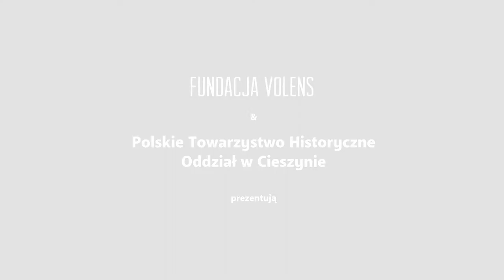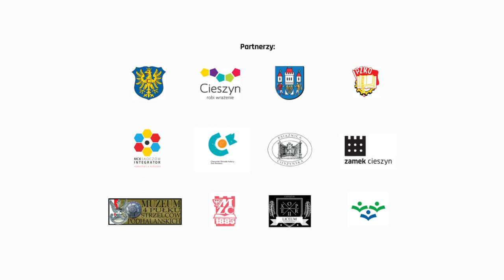Naród na kresach... przypadek cieszyński / prof. Radosław Zenderowski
Czy zastanawialiście się Państwo kiedyś:
Skąd w połowie XIX wieku pod Cieszynem czy Bielskiem wzięły się polskie elity, skoro Polski nie było na tych terenach od blisko sześciu wieków?
Czym przed wiekiem przejawiał się patriotyzm Ślązaków? Czym była dla nich polskość?
Skąd w polskich formacjach wojskowych wzięło się kilka tysięcy cieszyńskich ochotników, którzy wyruszyli do walki o niepodległość Polski w latach 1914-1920?
Jaka była rola Ślązaków w powstaniu państwa polskiego na kresach wschodnich, a jaka na tzw.  kresach zachodnich?

Wielu z nas te pytania nurtują już od dłuższego czasu, stąd w gronie lokalnych badaczy postanowiliśmy poszukać na nie odpowiedzi, by móc się nimi następnie podzielić. Zapraszamy do obejrzenia niezwykłych wywiadów historycznych, przygotowanych w 100-lecie przyłączenia Śląska Cieszyńskiego do Polski.

W związku z ww. rocznicą Fundacja Volens wraz z Polskim Towarzystwem Historycznym Oddział w Cieszynie stworzyły koncepcje nowatorskich historycznych programów edukacyjnych, pod nazwą: „Generacja pamięci”. Ich celem jest popularyzacja cieszyńskich wątków historii narodowej oraz zaszczepienie wśród młodzieży przywiązania do dziedzictwa Małej i Dużej Ojczyzny. Dzięki wsparciu Programu Wieloletniego „Niepodległa” zyskano szansę by poprzez różnorodne aktywności, tj. prace naukowe oraz działania popularyzatorskie (w tym twórcze), podjąć próbę budowy świadomości historycznej wśród społeczności regionu.
W ramach projektów zatytułowanych: GP [Generacja pamięci] Cieszyńskie drogi do Niepodległej oraz GP. Śląski zew na ratunek Rzeczypospolitej powstały nie tylko filmowe materiały edukacyjne z udziałem cenionych historyków-regionalistów, ale m.in. artykuły, zestawienia biograficzne, które mogą służyć lokalnej społeczności na lata, przybliżając pamięć o zapomnianych bohaterach naszej Małej Ojczyzny. Więcej informacji znaleźć można na stronie

Prezentujemy wywiady eksperckie zrealizowane w ramach cyklu, pt. Cieszyńskie drogi do Niepodległej*:
- „Narodziny polskich elit na Śląsku Cieszyńskim” / dr Michael Morys-Twarowski,
- „Cieszyńska specjalność – Praca organiczna” / dr Michael Morys-Twarowski,
- „Na progu Niepodległej. Przewrót cieszyński roku 1918” / prof. Miłosz Skrzypek,
- „Milicje ludowe. Jeden z filarów rządów polskich na Śląsku Cieszyńskim” / Miłosz Skrzypek,
- „Konflikt czechosłowacko-polski roku 1919. Nowe spojrzenie” / Daniel Korbel,
- „Militarne aspekty wojny czechosłowacko-polskiej” /  Daniel Korbel,
- „Na rozdrożu. Walka plebiscytowa na Śląsku Cieszyńskim”  / dr Grzegorz Wnętrzak,
- „Śląsk Cieszyński 1920. Nowy rozdział” / dr Grzegorz Gąsior,
- „Na ratunek Ojczyźnie. Cieszyniacy w walkach na wschodzie (w latach 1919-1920)” / Stefan Król,
- wszystkie filmy dostępne na kanale You Tube, pt. CieszynLove, zapraszamy do oglądania!
a także wykład**:
- „Cieszyniacy na froncie pod Lwowem w 1919 roku” / Stefan Król

Partnerami cyklu edukacyjnego Generacja Pamięci są:
II Liceum Ogólnokształcące im. Mikołaja Kopernika w Cieszynie,
Cieszyński Ośrodek Kultury „Dom Narodowy”,
Gmina Skoczów, Książnica Cieszyńska,
Macierz Ziemi Cieszyńskiej,
Miejskie Centrum Kultury „Integrator”,
Muzeum 4 Pułku Strzelców Podhalańskich w Cieszynie,
Starostwo Powiatowe w Cieszynie,
Szkoła Podstawowa nr 1 w Skoczowie,
Urząd Miasta Cieszyna, Zamek Cieszyn,
Zarząd Główny Polskiego Związku Kulturalno-Oświatowego w Republice Czeskiej.

Ponadto nasze działania wsparli:
Muzeum Śląska Cieszyńskiego w Cieszynie
oraz Kongres Polaków w Republice Czeskiej.

Patroni medialni:
„Głos. Gazeta Polaków w Republice Czeskiej”,
„Głos Ziemi Cieszyńskiej”,
OX.pl - Portal Śląska Cieszyńskiego,
Radio Bielsko,
ViFi.pl,
„Zwrot. Miesięcznik Polskiego Związku Kulturalno-Oświatowego w Republice Czeskiej”.

* Materiały powstały w ramach projektu pt.: Generacja pamięci. Cieszyńskie drogi do Niepodległej, dofinansowanego ze środków Programu Wieloletniego NIEPODLEGŁA na lata 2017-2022 w ramach Programu Dotacyjnego „Niepodległa”.

** Materiał powstał w ramach projektu pt.: Generacja pamięci. Śląski zew na ratunek Rzeczypospolitej, dofinansowanego ze środków Programu Wieloletniego NIEPODLEGŁA na lata 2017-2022 w ramach Programu Dotacyjnego „Koalicje dla Niepodległej – wiktoria 1920”.